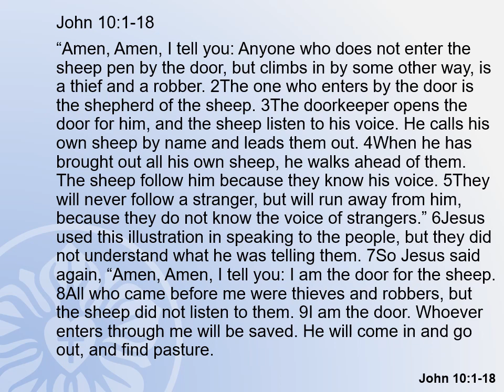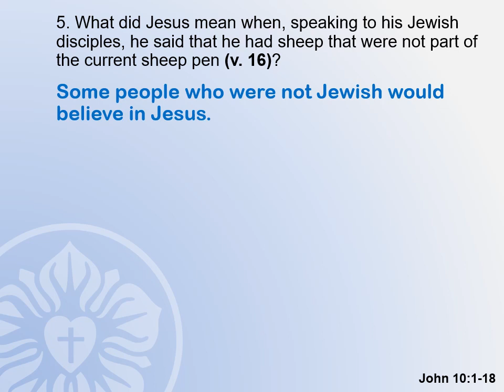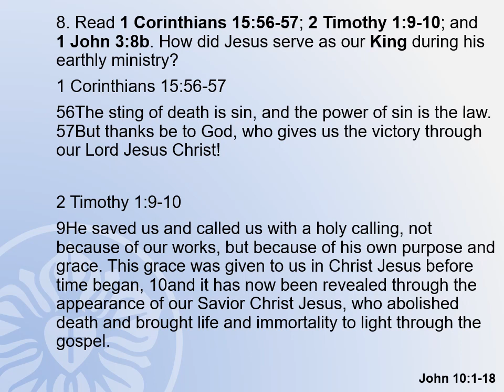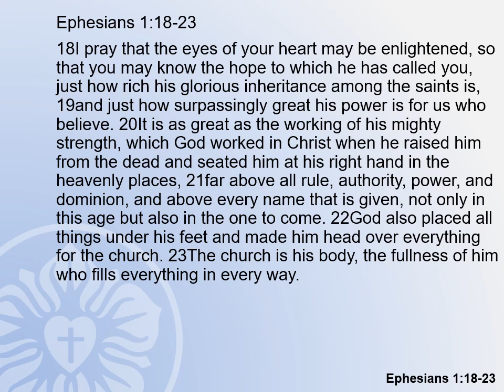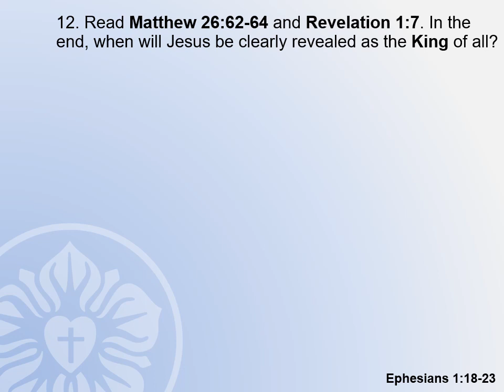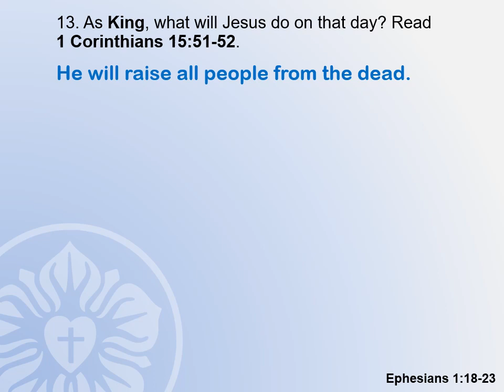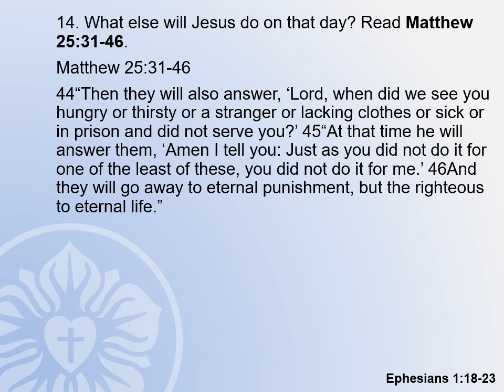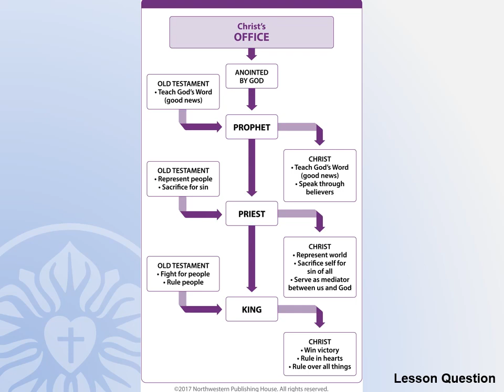Catechism Class lesson 10, Jesus' Work as King (for Wednesday, January 24, 2024)